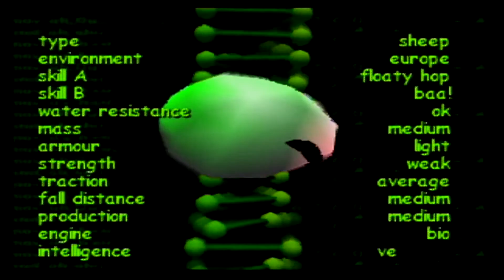CWB Space Station: Silicon Valley? Ep. 1: Race Mouse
What is this game man